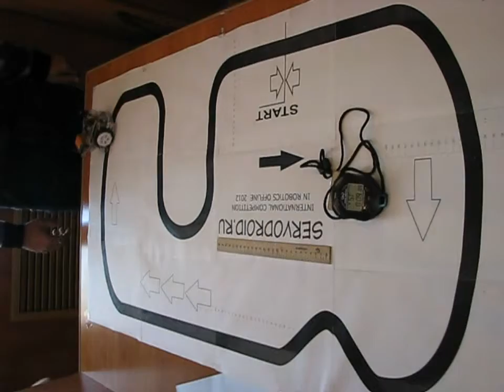SERVODROID.RU - [II] Open International Competition In Robotics Offline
[II] Open International Competition In Robotics Offline

team Елимес Айбат
time 15.28 sec